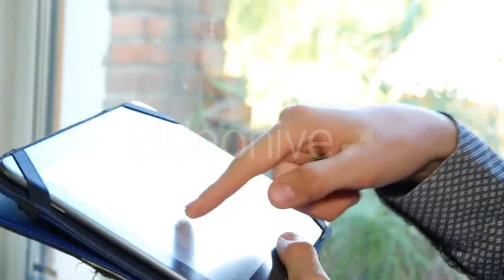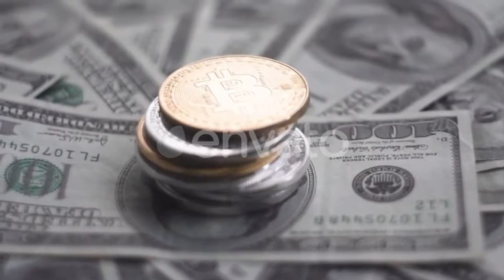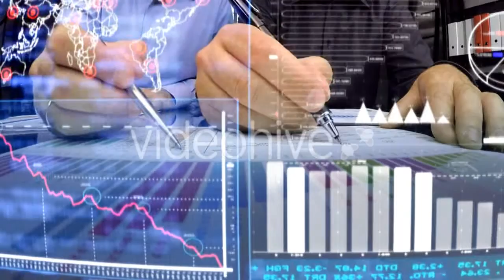Little girl in the bedroom - (kids) Stock Footage | Mega Pack +40 items